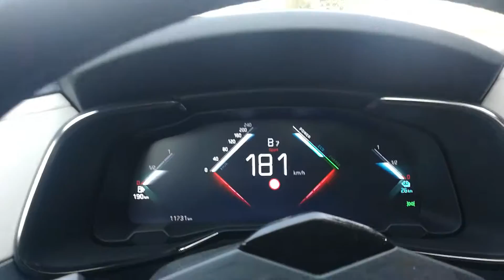Nouvelle DS7 Crossback E-Tense 300 cv 4x4(LUXE) accélération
Bonne voiture... Mais pour le voyage 🏷 prenez un diesel pour les long trajet ça reste un Hybride qui se recharge au mur.